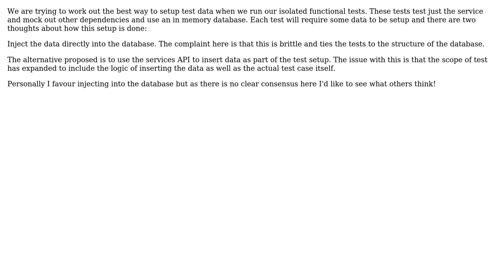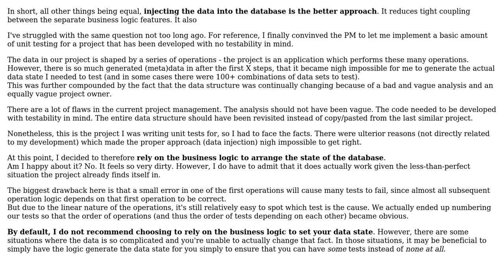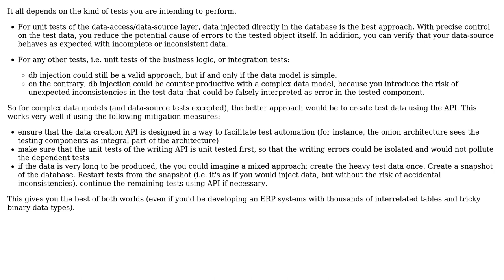Software Engineering: How to setup data for service tests? (2 Solutions!!)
Software Engineering: How to setup data for service tests?

With thanks & praise to God, and with thanks to the many people who have made this project possible! | Content (except music & images) licensed under CC BY-SA | Music | Images & others | With thanks to user Sutty1000 user Flater user Christophe and the Stack Exchange Network Trademarks are property of their respective owners. You are responsible for your own actions.